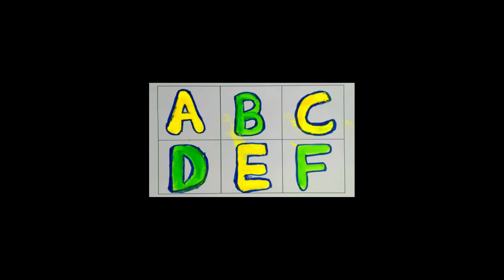A for Apple B for Ball | Learn Tracing Alphabets toddlers #77 abcdsongs छोटे बच्चों की पढ़ाई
happybabytv Happy Baby TV
Welcome To Happy Baby Tv
ABCD a to z Alphabets, A for Apple 🍎 Nursery rhymes, phonics song

Your querry:
apple song
abcd
abcd song
a for Apple b for boll
abcd rhymes
a se anar
abc song
Hindi varnamala
anar
phonics song
capital
a for Apple song
hindi varnmala
k se kabuter kha se khargosh
anar aam
ka kha ha gha
आइई
हिंदी वर्णमाला
abcd abcd
anar aam imli
 कबूतर
abcd poem
hindi rhymes
कखग हिंदी
a anar
abcd song
ginti कखग
alphabet
asana
barakhadi
hindi alphabet learning
hindi letters
hindi swarmala
a आ
बालगीत
atoz
balgeet
k se kabuter
nursery rhymes